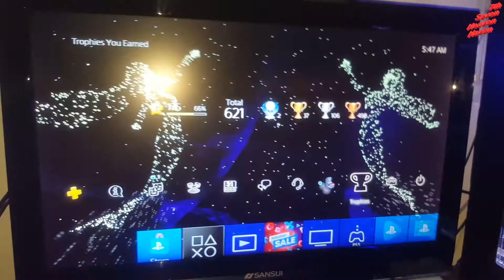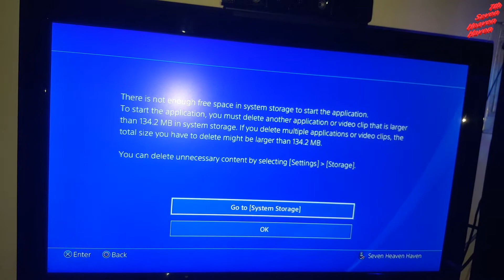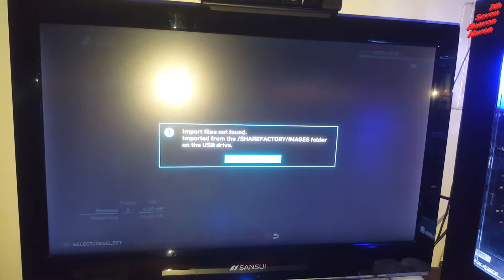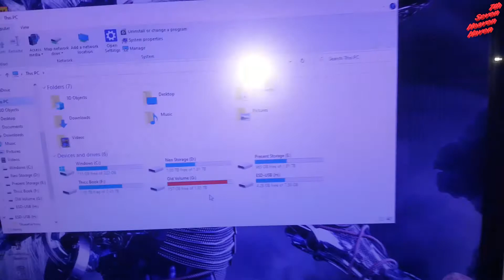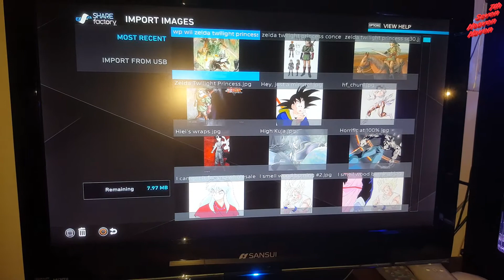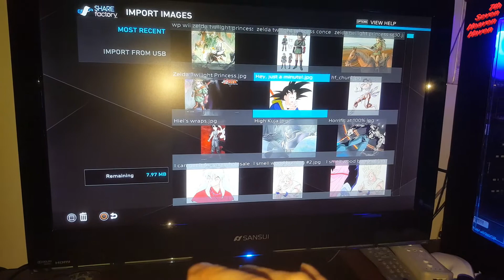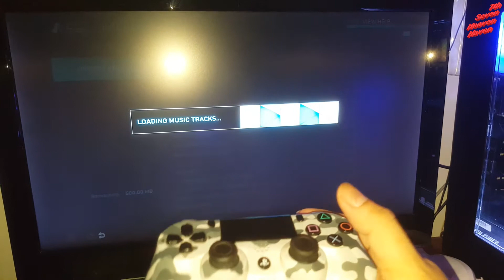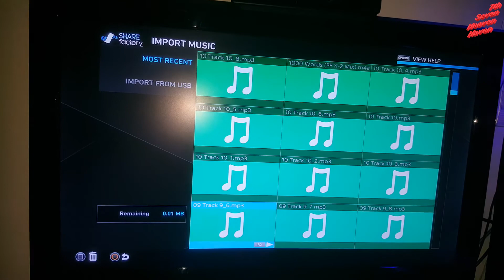How To Transfer Files From The USB Stick To The PS4 The Data Must Be FAT32 Format For This To Work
I do another how to aka tutorial video. This time I do one on how to transfer files from the USB Stick to the PS4 or PS4 Pro. The USB Stick or external hard drive needs to be formatted using FAT32 (File Allocation Table) for this to work. Like with the PS3 you can transfer music, pictures, videos, etc. It's different from the PS3 though because I had to use the Share Factory app that is already in the PS4 to transfer the files. Share factory is free though so you just click on it to use it. It's a video editing and tools that lets you personalize and edit stuff similar to tik tok stuff. lol Also you had to create the file folder on the USB Stick to Share Factory folder for Music and Video folders so that the PS4 can recognize the USB Stick. Hmmmm. Here's the link to the usb sticks that you can use

If this helped you out then I would appreciate it if you tip me some Doge!
bc1qjjy036uhvlelyq5575he2erlwuvyl4v4r0narz
MBViTfxgoPJu8B4MLb8mLYzaFMifD54Kr5